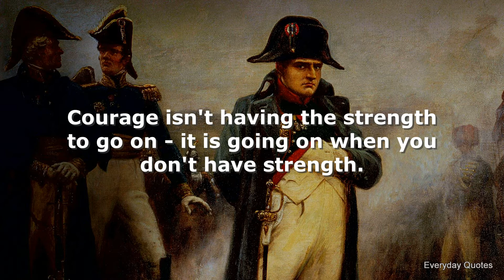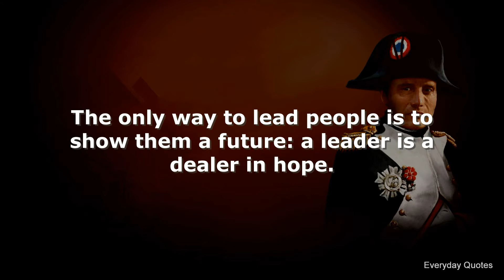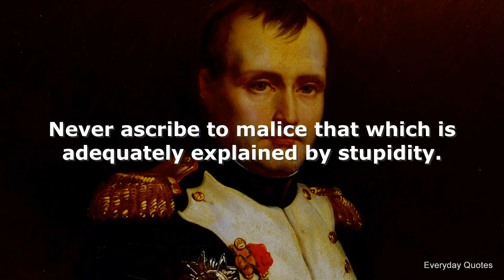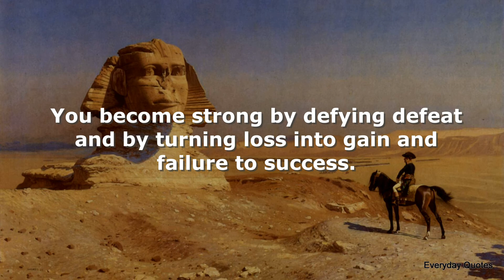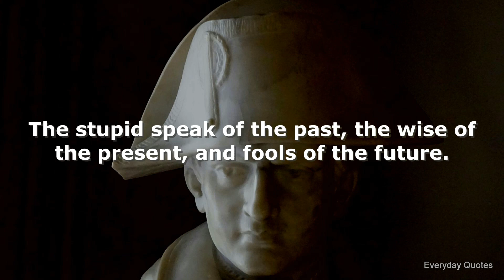Quotes By Napoleon Bonaparte | Everyday Quotes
Quotes By Napoleon Bonaparte:

The reason most people fail instead of succeed is they trade what they want most for what they want at the moment.

Never interrupt your enemy when he is making a mistake.

Courage isn't having the strength to go on - it is going on when you don't have strength.

If you wish to be a success in the world, promise everything, deliver nothing.

The purpose of religion is to keep the poor from killing the rich.

The only way to lead people is to show them a future: a leader is a dealer in hope.

Six hours' sleep for a man, seven for a woman, and eight for a fool.

Envy is a declaration of inferiority.

Until you spread your wings, you'll have no idea how far you can fly.

Never ascribe to malice that which is adequately explained by stupidity.

To make yourself understood to people, one must first speak to their eyes.

The best way to make every one poor is to insist on equality of wealth.

The World is not ruined by the wickedness of the wicked, but by the weakness of the good.

I am surrounded by priests who repeat incessantly that their kingdom is not of this world, and yet they lay their hands on everything they can get.

I see only my objective - the obstacles must give way.

The amateurs discuss tactics: the professionals discuss logistics.

You become strong by defying defeat and by turning loss into gain and failure to success.

Alexander, Caesar, Charlemagne, and I have founded empires. But on what did we rest the creations of our genius? Upon force. Jesus Christ founded his empire upon love; and at this hour millions of men would die for him.

War is ninety percent information.

The stupid speak of the past, the wise of the present, and fools of the future.

The fool has one great advantage over a man of sense; he is always satisfied with himself.

The best cure for the body is a quiet mind.

You don't reason with intellectuals. You shoot them.

A woman laughing is a woman conquered.

It is not necessary to bury the truth. It is sufficient merely to delay it until nobody cares.

After making a mistake or suffering a misfortune, the man of genius always gets back on his feet.

Show me a family of readers, and I will show you the people who move the world.

Terrorism, War & Bankruptcy are caused by the privatization of money, issued as a debt and compounded by interest.

The best way to keep one's word is not to give it.